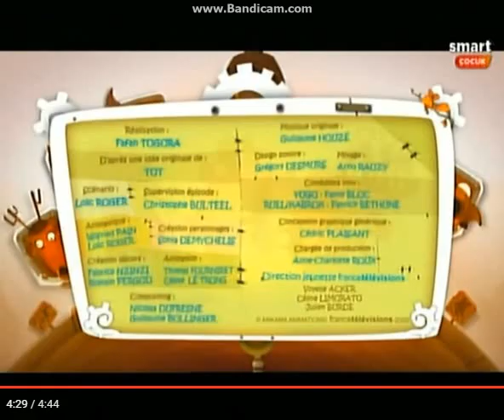Smart Çocuk - Çizgi Dizi Jeneriği (2013)